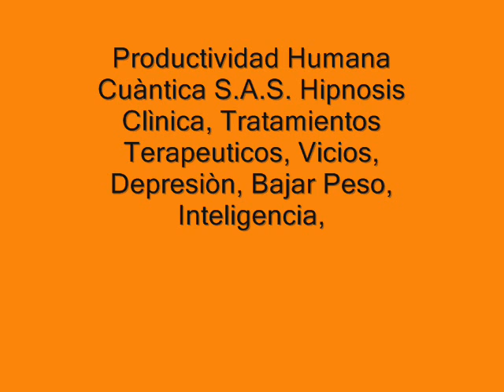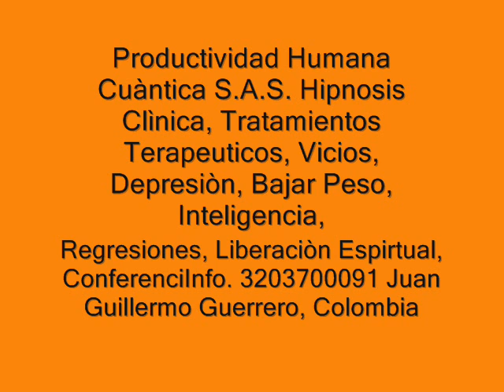Historia del Hombre desde la Filosofia